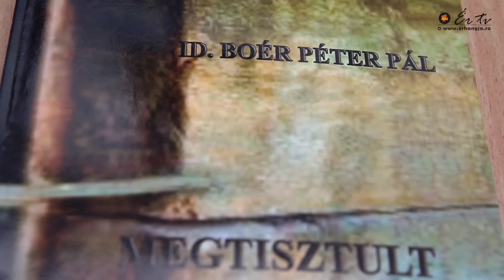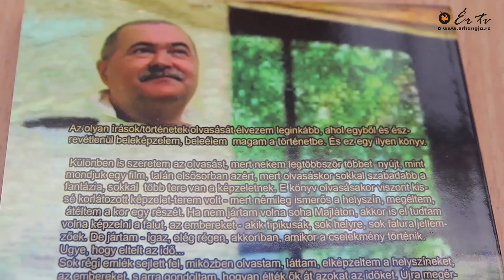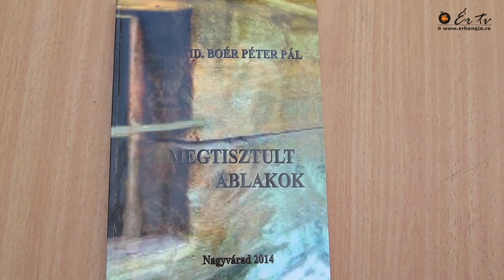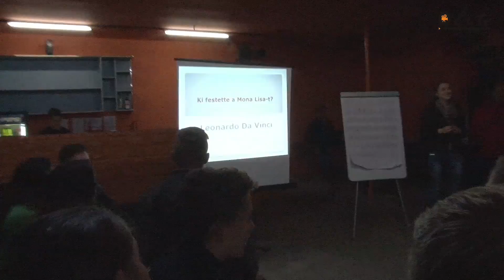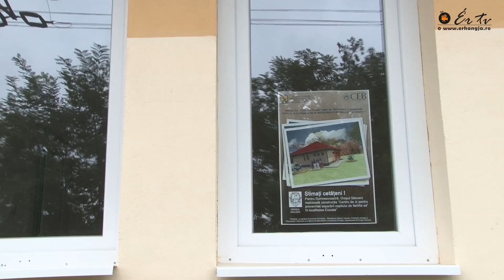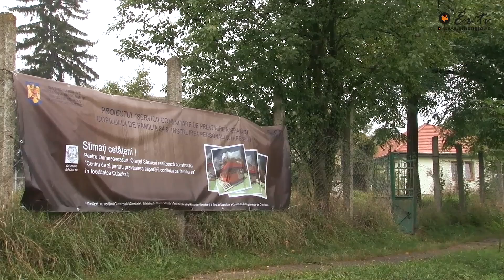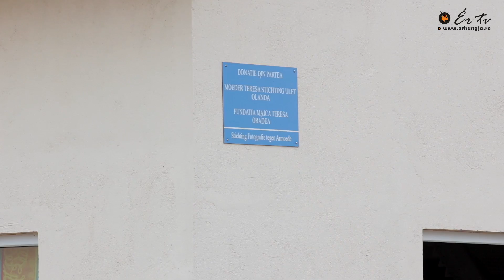Ér TV - 118. adás - 2015.10.02. - Székelyhíd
Az Ér TV 118. adásnak rövid tartalma:

A XXI. Érmelléki Ősz első mozzanataként a városi múzeumban mutatták be id. Boér Péter Pál Megtisztult ablakok című kötetét, melyet Holczman Ilona tanárnő méltatott.

Kvíz -  és gyerekvetélkedő, foci, paintball , főzés és pincemustra. Ezekben a feladatokban kellett helytálljon az a  6 csapat, aki benevezett a XXI. Érmelléki Ősz versenyeire. A nyertes csapat kiléte vasárnap vált ismertté, de a második és harmadik helyezettek sem távoztak üres kézzel.

A szentjobbi református templomban tekinthető meg vasárnaptól kezdődően Horváth Piroska festménykiállítása,amely a „ Mosolygó festmények” nevet viseli.

Szintén az Érmelléki Ősz keretében érkezett a legkisebbekhez Tompeti és Csillagszemű, akik a városi strandon szórakoztatták a gyerekeket interaktív játékokkal, dalokkal és készségfejlesztő játékokkal.

Egy 2011-ben indult pályázatnak köszönhetően a közelmúltban 4 olyan nappali központ épült fel Székelyhíd falvaiban, ahol a gyerekek iskola utáni foglalkozásai fognak zajlani. Az elmúlt hétvégén a nagykágyai központ átadására került sor.

Adásunk végén rövid híreinket láthatják

00:59 - Könyvbemutató Székelyhídon
06:24 - Ismét versenyeztek az Érmelléki Őszön
17:04 - Kiállítás nyílt Szentjobbon
22:47 - Tompeti és barátai Székelyhídon
27:04 - Nappali központok nyílnak Székelyhídon
35:05 - Rövid Hírek